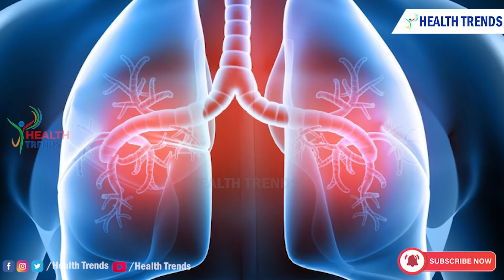పచ్చిది ,వేంచినది నానపెట్టినది ఏదైనా సరే ఈ పప్పుని తినాల్సిందే | Dr. MadhuBabu | Health Trends